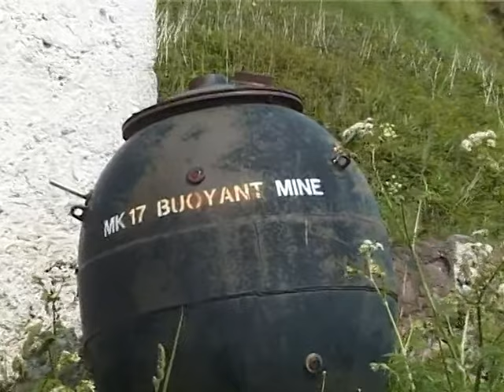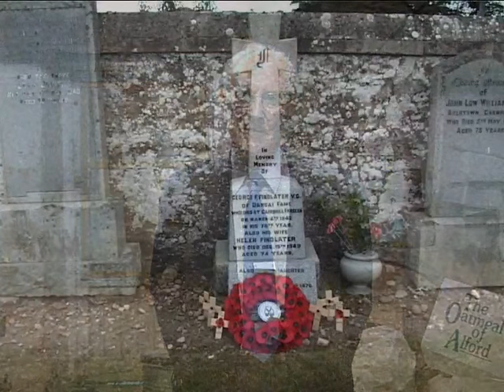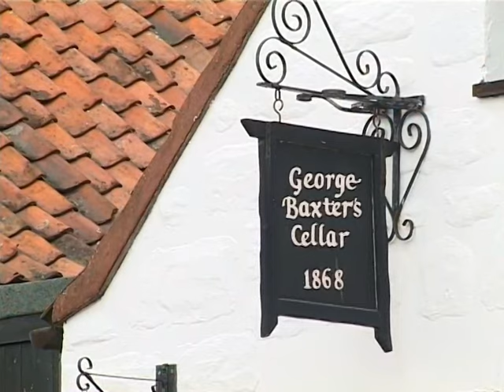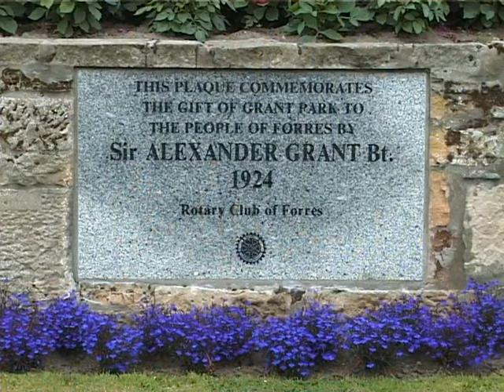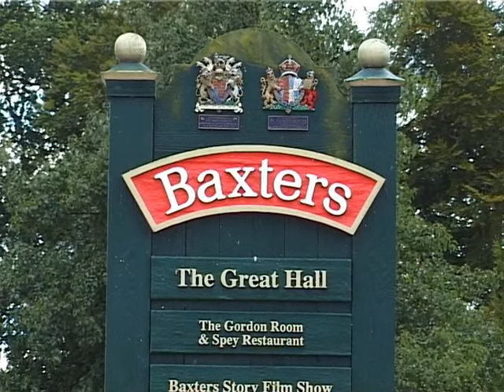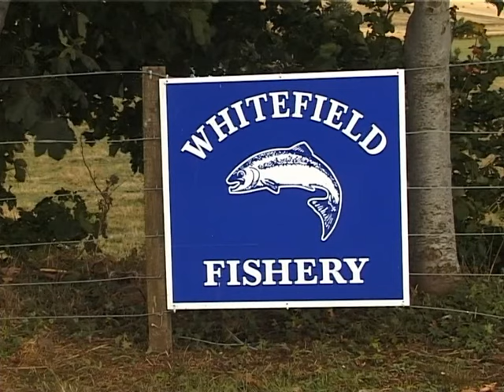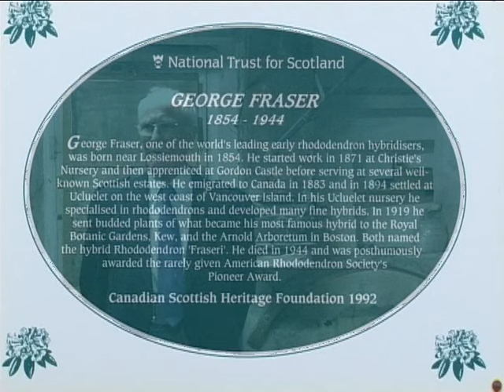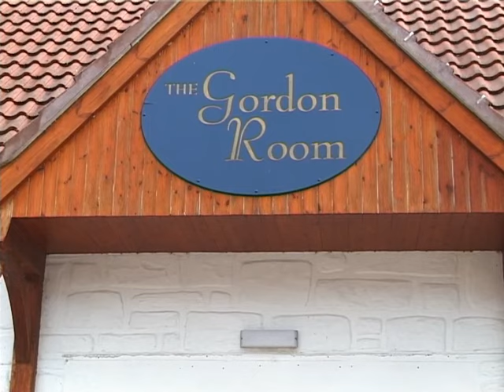Charlie & Iain Armour on fiddle and accordion play "Come By The Hills', etc. in Grant Park, Forres.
Brothers Charlie and Iain Armour play Come By The Hills, Lochnagar and Wild Mountain Thyme in the Grant Park, Forres. Check our YouTube Channel and enter 'Ross Records Folk Music Playlist' for more folk songs and music.
Enter 'Ross Records Fiddle Playlist' or 'Ross Records Accordion Playlist' in YouTube Search for more fiddle or accordion music. There is also 'Ross Records Armour Brothers Playlist' for more tracks from Charlie and Iain.